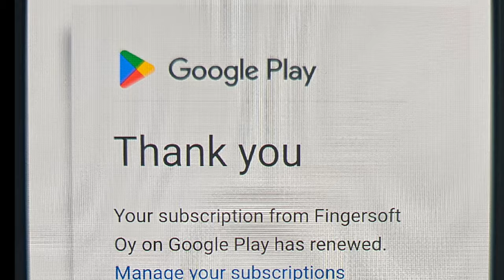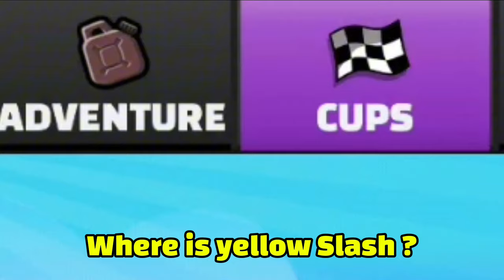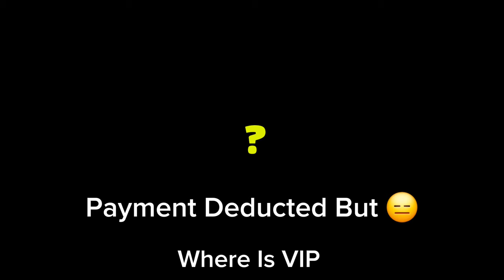😭 I GOT SCAMED !! - Hill Climb Racing 2